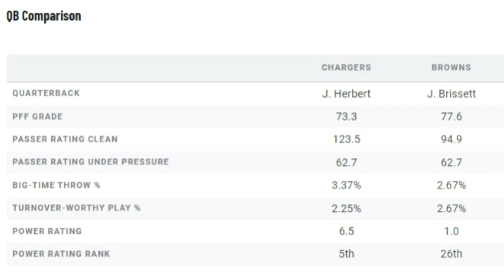Comparing Browns QB Jacoby Brissett to Chargers QB Justin Herbert - Sports4CLE, 10/7/22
Dave Bacon and Jeff Risdon discuss a quarterback comparison chart for Jacoby Brissett and Justin Herbert.